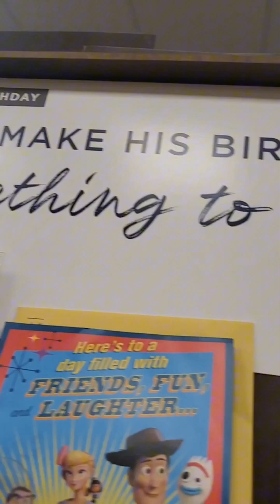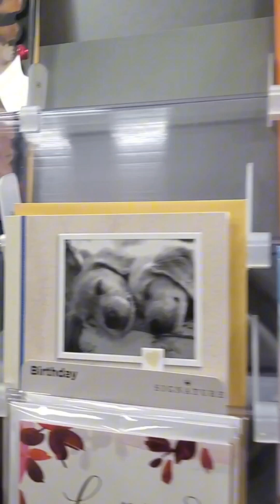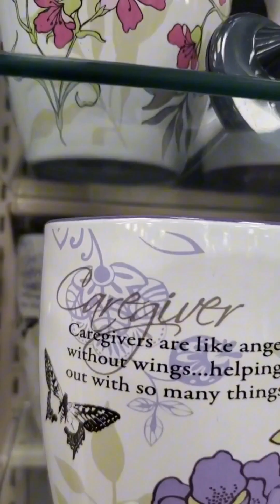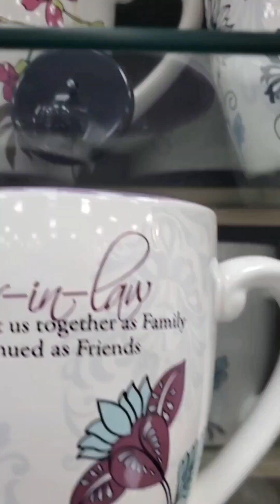mall cities toronto canada gift #subscribe pls